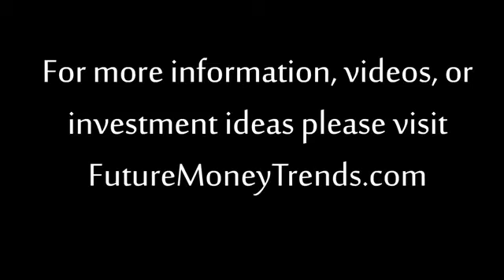How Government is Destroying Civilization by Force - An Interview with Jeffrey A. Tucker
Jeffrey A. Tucker, Executive Editor at Laissez Faire Books, is interviewed on how government regulations and the Federal Reserve is behind our economic woes and the real solutions to fix the market.